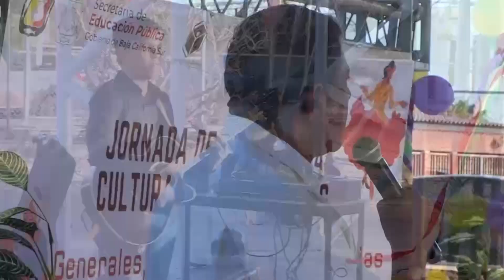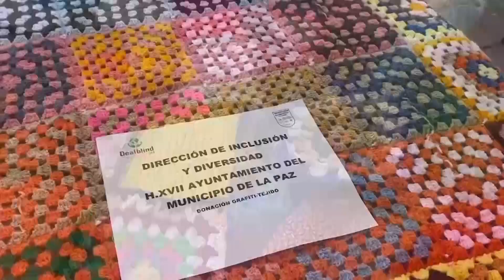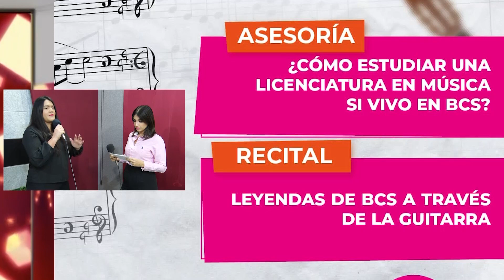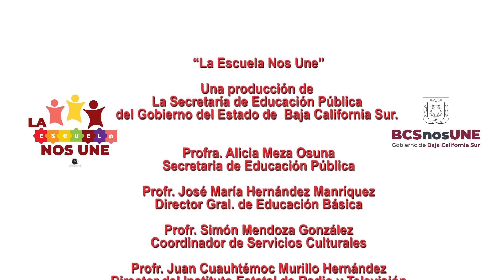🔴📚NuevaEmisión: La escuela nos une, producción de la Coordinación de Servicios Culturales Sep BCS.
¡Acompáñanos! 👏🏻